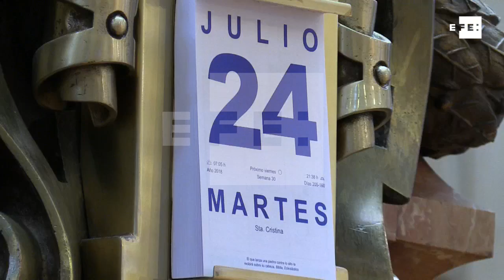La Bolsa española sube un 0.8% a media sesión y alcanza los 9.800 puntos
Madrid, 24 jul (EFE).- La Bolsa española suma un 0,8% a media jornada que le lleva por encima de los 9.800 puntos animado por las alzas de la banca, Indra y Arcelormittal.